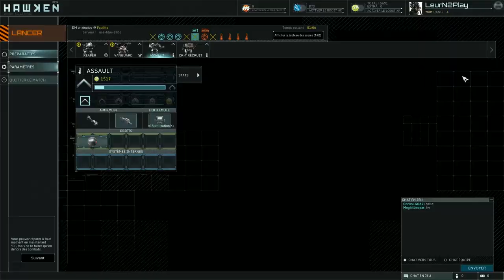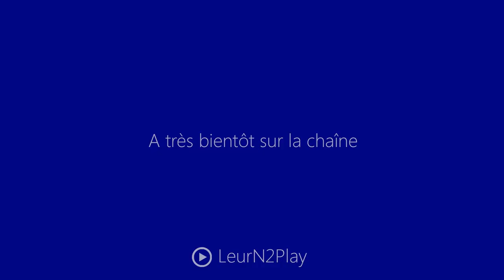Détente sur Hawken Fr HD : Toujours dans le style Méca !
▼ DESCRIPTION ▼

Bien le bonjour chers viewers, aujourd'hui c'est le jour de la vidéo hors-série/détente avec encore un free-to-play disponible sur steam et croyez-moi ça envoie du bois, enjoy ! ;)

Information :D